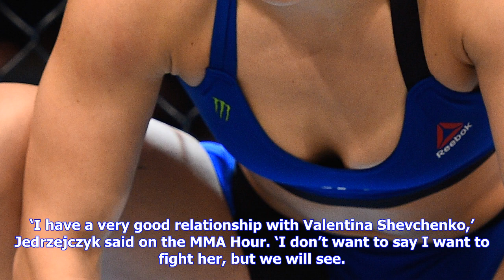Breaking News | Joanna jedrzejczyk to overtake ronda rousey's ufc record then go for 2nd title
Joanna jedrzejczyk to overtake ronda rousey's ufc record then go for 2nd title

Joanna Jedrzejczyk has admitted she is interested in becoming a twoweight champion, but not before s...